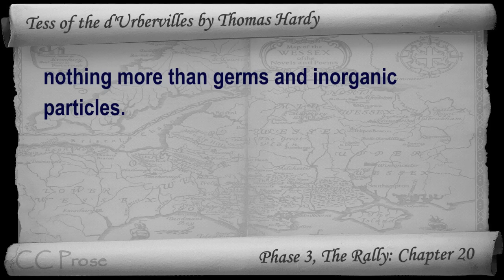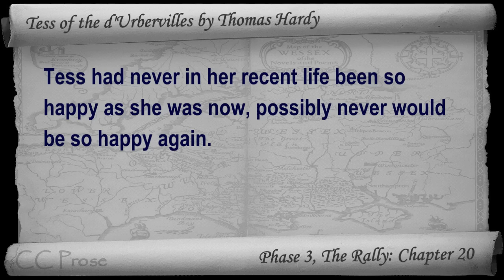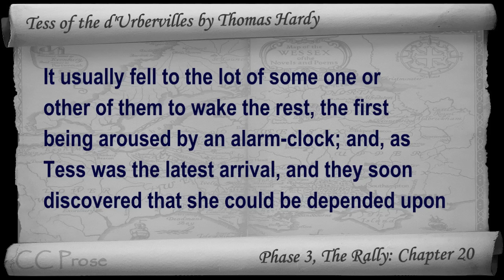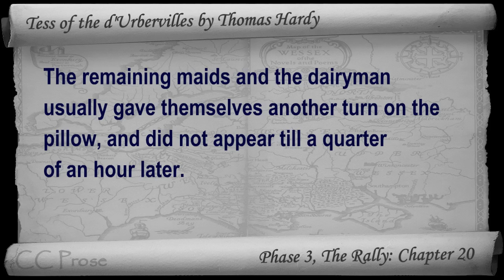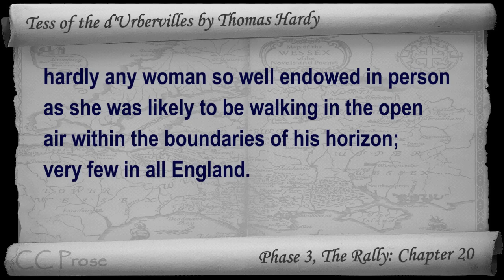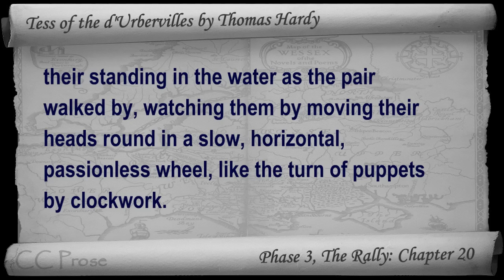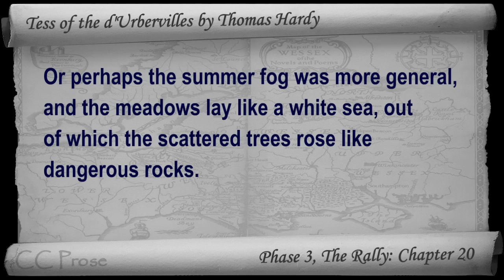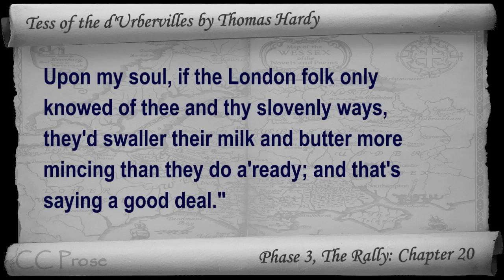Chapter 20 - Tess of the d'Urbervilles by Thomas Hardy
Phase 3, The Rally: Chapter 20. Classic Literature VideoBook with synchronized text, interactive transcript, and closed captions in multiple languages. Audio courtesy of Librivox. Read by Adrian Praetzellis.